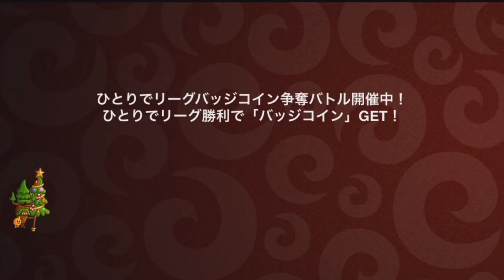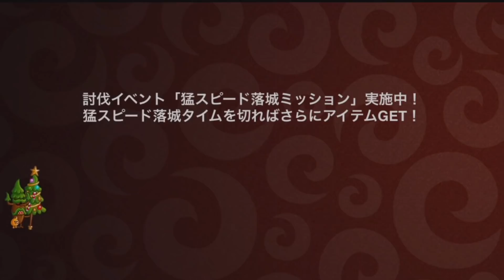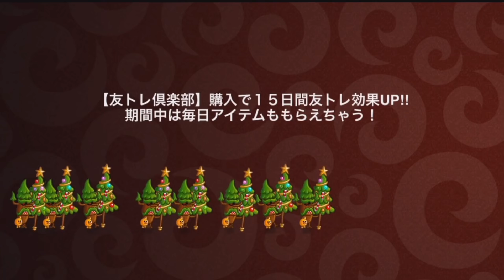#946【城ドラ】遂に一位⁉ラストアビヴァル‼【城とドラゴン｜タイガ】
長時間ガチソロ動画も遂にラストとなりました。
今回はアビヴァル企画でした。
次回はまた別のキャラでガッツリ行きたいと思います!

TwitterID→taiga7Swell